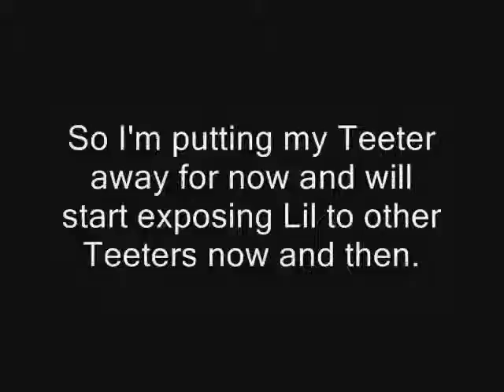Lil_Teeter_shortened_11_25_09.wmv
"Lil," Marble Arch Just for a Thrill,  a 10 month old Australian Terrier, early Teeter Training, 11-25-09